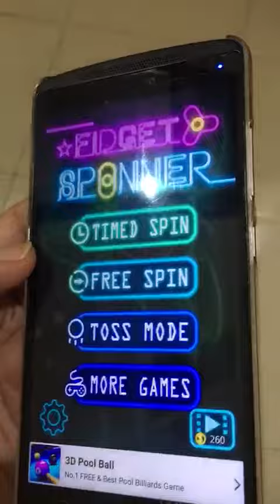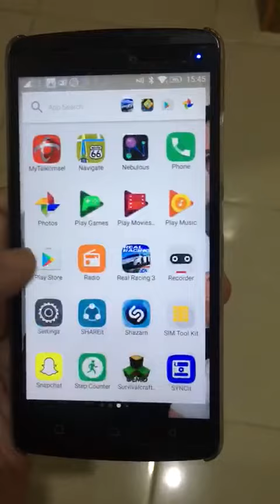Gaming berisi VIdio bugil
Traveller • Youtuber • Influencer
Endorse IG Line: @rizalzah